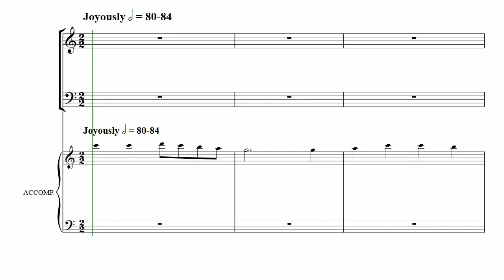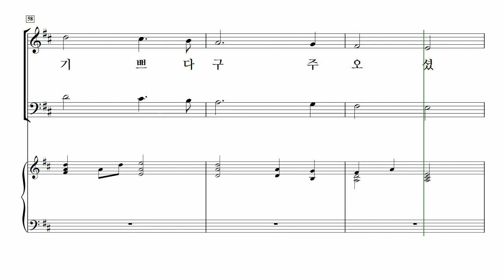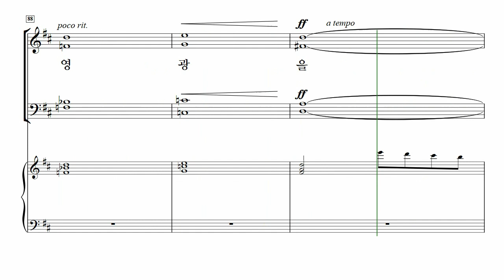[중앙아트] ‘비전성가 8집’ 21. 크리스마스 종소리 - 테너 MIDI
21. 크리스마스 종소리 – Lloyd Larson

✔️ 연주
Pianist / 이정미
Soprano / 박지은
Alto / 이지현
Tenor / 박명원
Bass / 김영민

✔️ Recording Studio
INFINITY 스튜디오